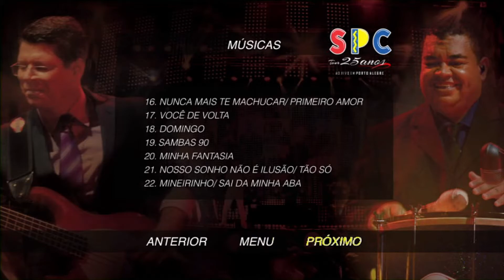Menu do DVD - Só Pra Contrariar - SPC 25 Anos - 2013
Só pra Contrariar - 25 Anos - Ao Vivo em Porto Alegre é um álbum ao vivo do grupo de pagode Só pra Contrariar, lançado em 2013 pela Sony Music. O álbum marca o retorno de Alexandre Pires ao grupo, em comemoração aos 25 anos de carreira, e traz grandes sucessos do grupo como "Que Se Chama Amor", "Essa Tal Liberdade", "Depois do Prazer", "Mineirinho", "Sai da Minha Aba", entre outros. Foi gravado no ´Estádio do Zequinha em Porto Alegre (RS), no dia 11 de agosto de 2013.

Configurações do DVD:

Legenda: Português